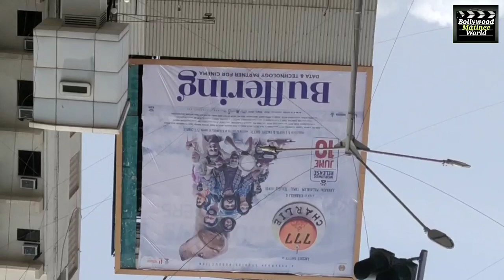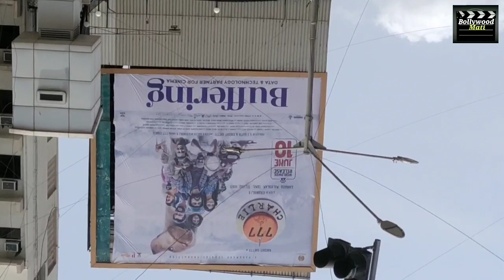777 Charlie Big Banner Poster Mumbai Grand report By Filmy सिकंदर